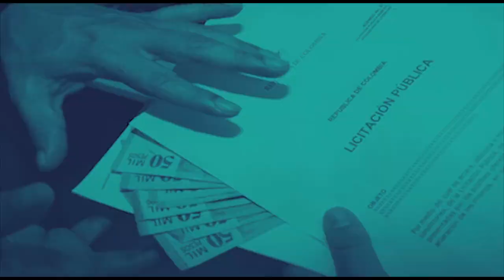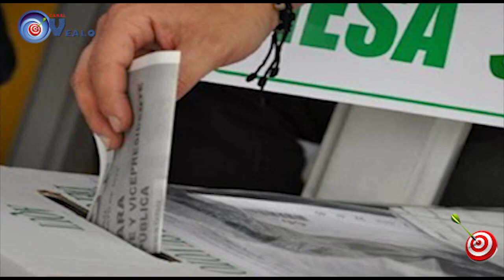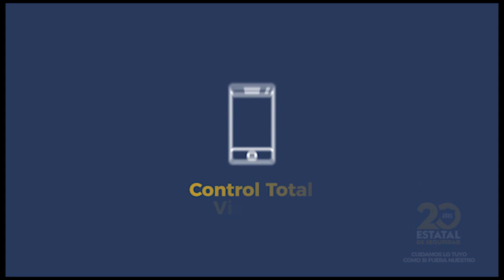TIRO AL BLANCO 13 02 2021 Empleo informal crece